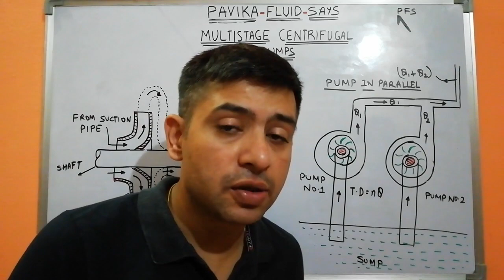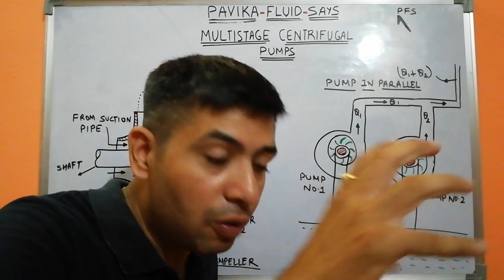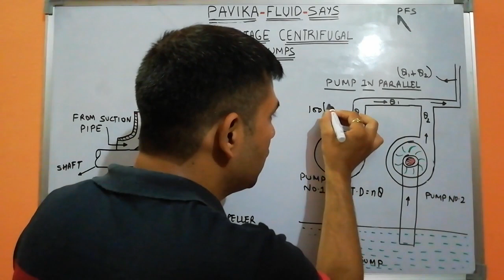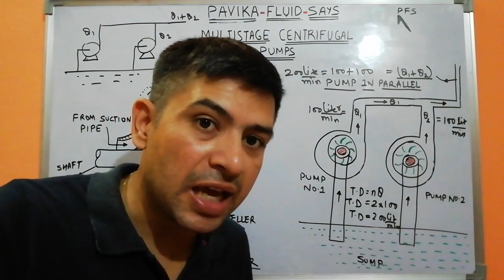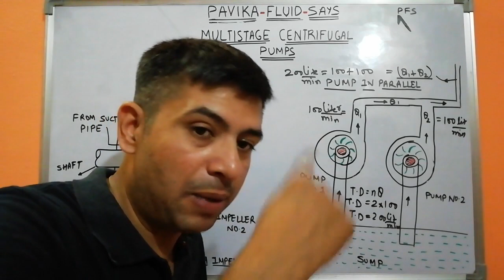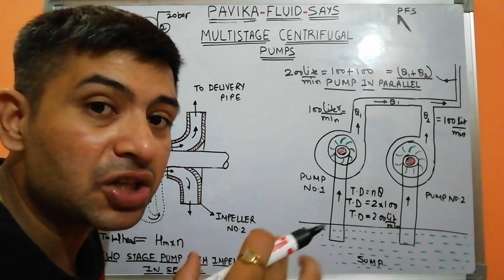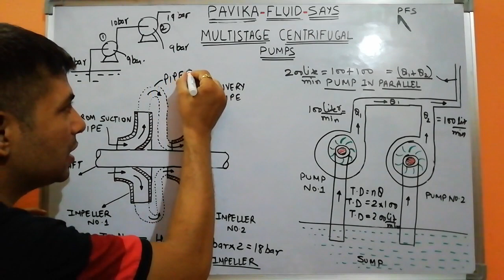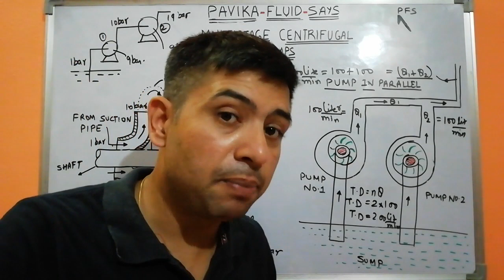Multistage centrifugal pump #352